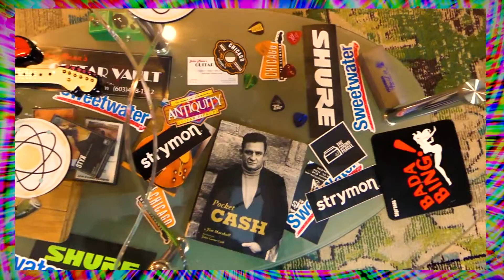He Got That Funk!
DadJams! is honored to display the Jman's singing debut with Dad providing an obnoxious rap to the mix.  The DadJams! Studio guitar collection is also displayed for your enviable enjoyment.